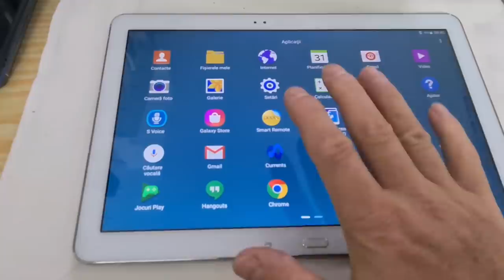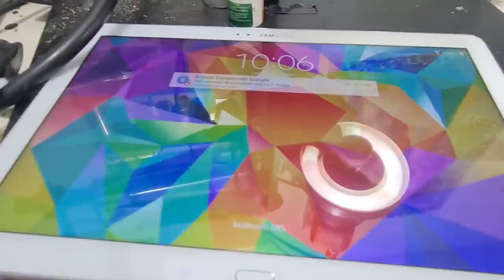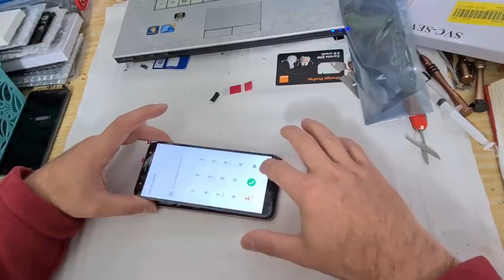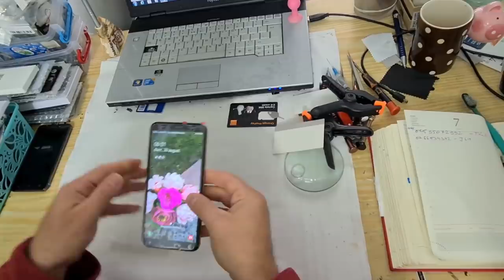Cu ce mă ocup eu de fapt! Aici fac banii de călătorii! Am aplicat pentru viza de...???. ;)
O zi normala de munca...
  Da, eu am si un servici normal unde fac bani pentru calatorii

Mulțumesc celor care au ales sa doneze pentru sustinerea acestui canal, iar cei care vor sa o faca o pot face cu datele de mai jos:

Cont Revolut:
IBAN LOCAL: RO69 BREL 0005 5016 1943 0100

SWIFT: LT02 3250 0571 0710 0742
BIC:REVOLT21

ING :
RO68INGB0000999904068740